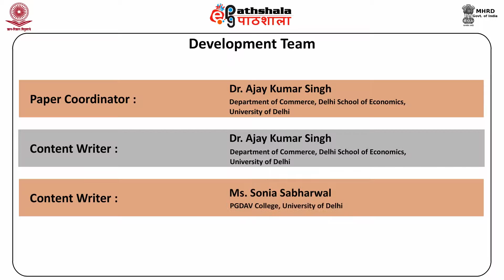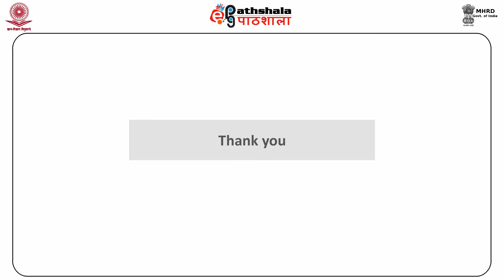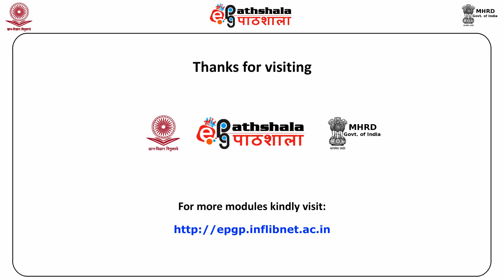Learning (COMM)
Subject: Commerce
Paper: Management concepts and organisational behaviour